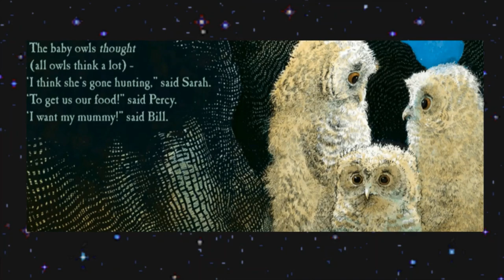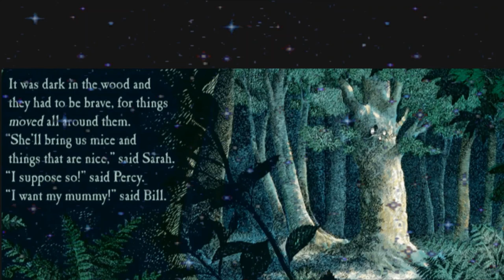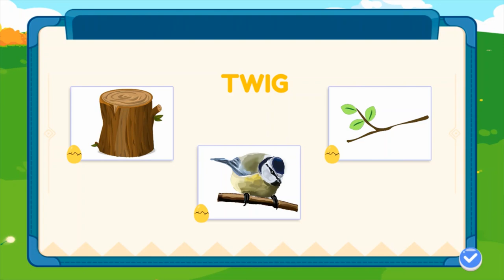Owl Babies by Martin Waddell Bedtime Stories For Children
Owl Babies by Martin Waddell
Stories For Children
Read along and listen to the story.
Owl Babies
Author: Martin Waddell
Illustrator: Patrick Benson
Publisher: Walker Books

Online Classes and Video Resources for English Learners.
English Read-Aloud Stories